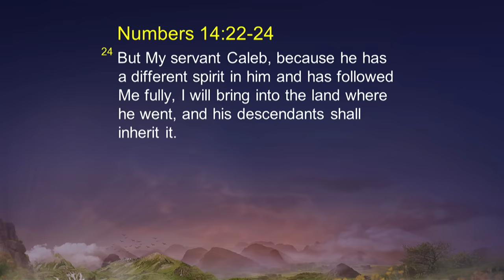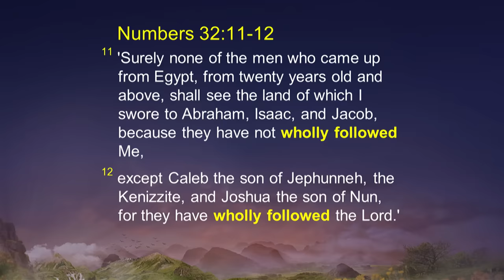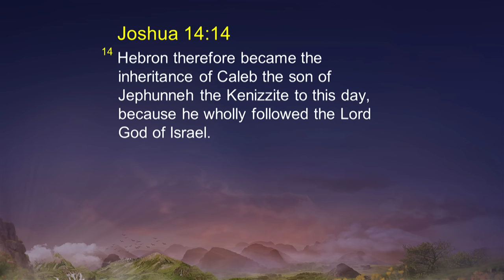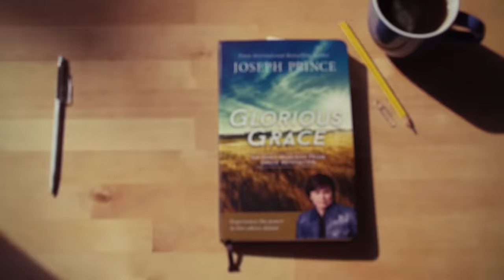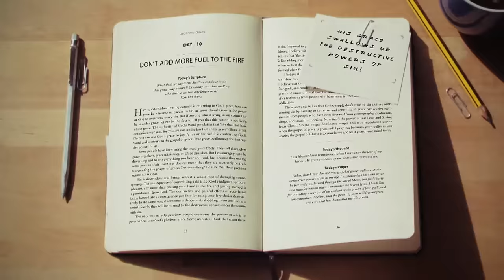Joseph Prince - Follow Jesus And Blessings Follow You - 3 Apr 16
Want to have a blessed family life? Thrive in all you do? Or be found at the right place at the right time? When you follow Jesus, these blessings follow you! In this inspiring sermon, Joseph Prince shows you how you can remain strong and drive out the giants in your life as Caleb did when you learn to walk in the right fear of the Lord and choose to follow Him. Discover also the apostle John’s secret to how he was always found following the Lord. As you learn to follow your loving Savior and Shepherd, see His favor, peace, and supply following you!